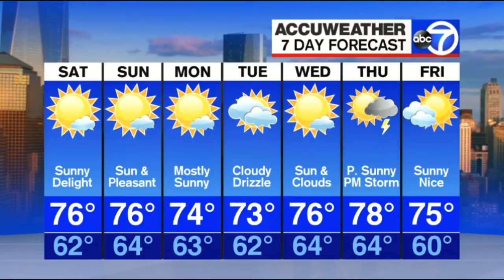Amy Freeze Retro Brassiere Buster Try To Watch Hurricane You Can't 2017